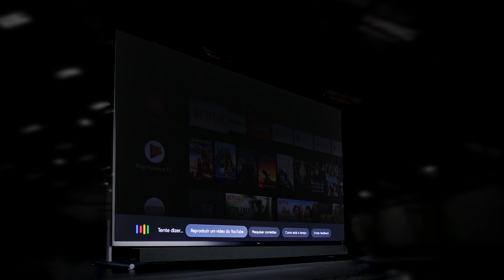TCL QLED ANDROID TV X915 - 8K DOLBY VISION - COMPLETO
Explore a Realidade com a TV 8K QLED
A evolução da TV LED: detalhes das imagem mais nítidas, com altos níveis de brilho e contraste e menor consumo de energia.

Imagem 8K Impressionante
Resolução 8K para garantir o máximo de resolução de imagem também em telas gigantes. Mesmo que seu conteúdo favorito não seja 8K, a TV irá melhorar a imagem para que você possa assistir com maior resolução (upscalling).

-8K + Upscalling
-QLED
-Certificações IMAX ENHANCED & 8K
-Dolby Vision & HDR 10+
-Comando de voz à distância sem controle remoto (Google Assistant)
-Bluetooth + Chrome cast
-Full screen design
-Atmos Sound Bar integrado Onkyo